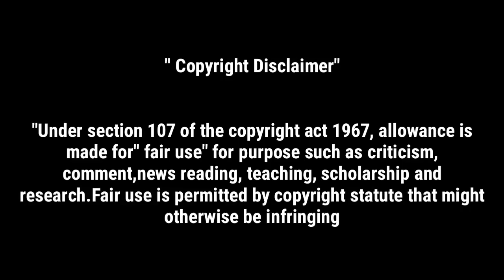Tiktok Divya Karthik shooting spot videos Roast | திவ்யா கள்ளச்சி | divya kallachi msc